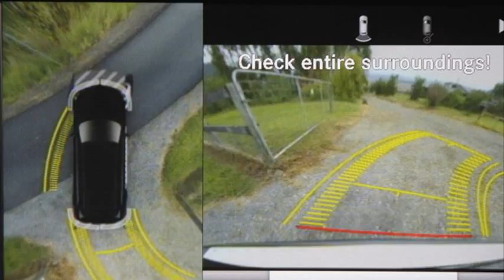mercedes benz gl class review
2012 mercedes gl550
2008 mercedes benz gl class reviews
mercedes benz gl class wiki
2009 mercedes benz gl class
2013 mercedes benz gl class review